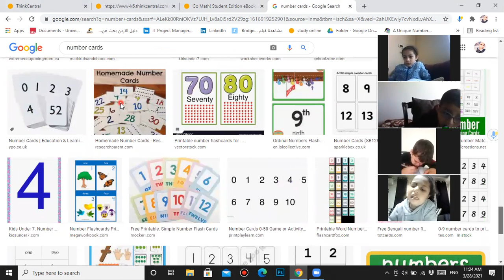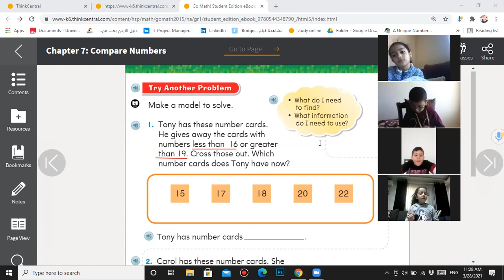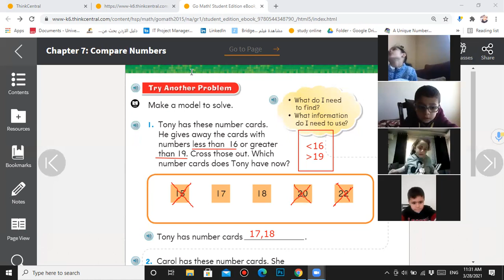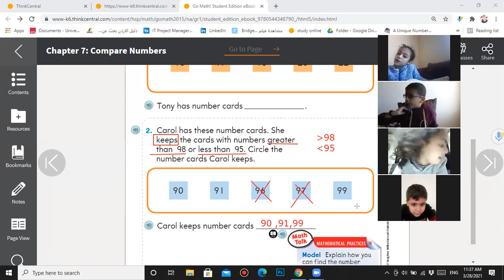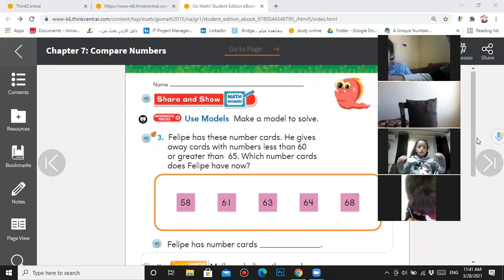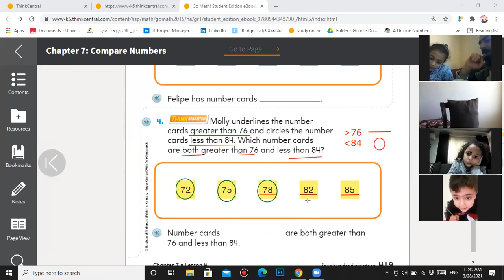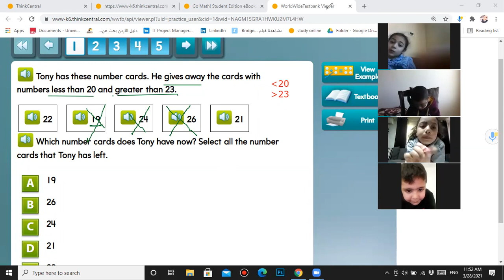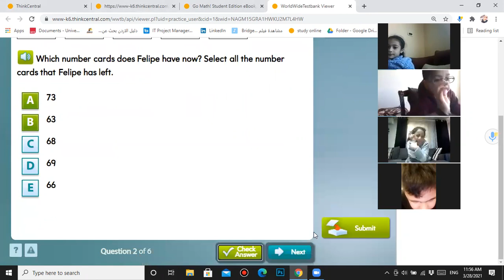Gr.1 : Math : Lsn 7.4 :Pgs.301-303